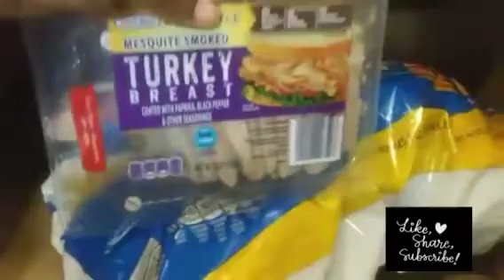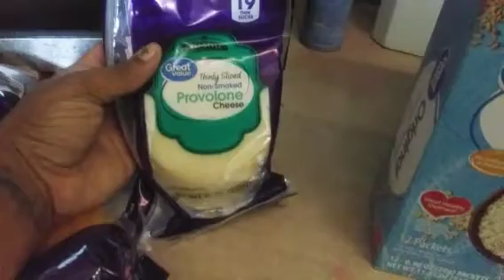🎄CHRISTMAS🎄 WAL-MART GROCERY HAUL, COOKING, & CLEANING +🎄VLOGMAS🎄DAY 11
Welcome back! I'm giving y'all a realistic grocery haul cooking and cleaning. i hope you guys enjoy!!!

Hello I'm Qui! We're a family of 4. I'm showing you guys how we balance everyday life as a young married parents!😂😂

tap the 🔔